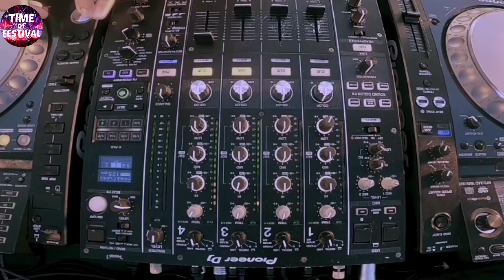Afrojack - ID played at Top100 DJMag Virtual Festival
What are your thoughts about this new song?

➡️ Don't forget to leave a 👍 and share this with your party buddies!